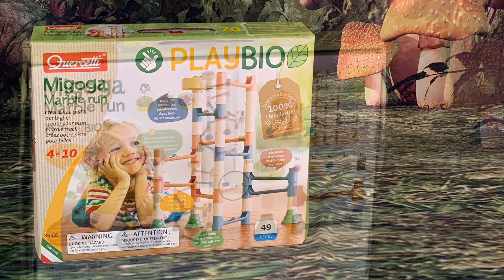Migoga Marble Run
Migoga Marble Run, play bio, Quercetti